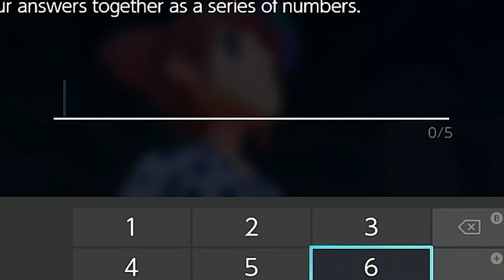Pokemon Legends Arceus Secrets Unravel!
the secrets are coming out!